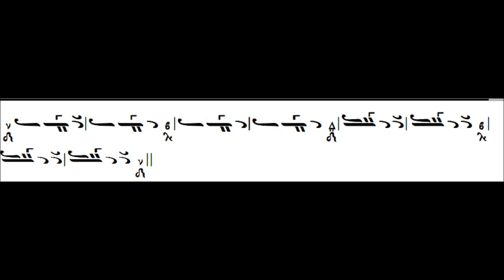Paralaghia - Byzantine music 67